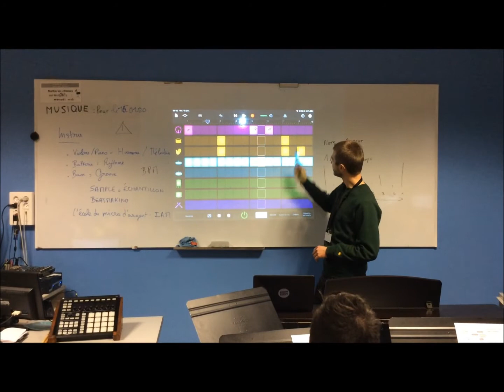{ACTION CULTURELLE /VIP} *4CANAL4*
@collège St Laurent de Blain année scolaire 2019/20
@ Céline Guiguen

Montage vidéo réalisé par l'enseignante référente de l'action dans la cadre d'un projet  "Musique au collège" avec Musique et Danse en Loire Atlantique, le VIP et le groupe LABOTANIQUE .

Tout au long de l'année et dans différents enseignements, des collégiens ont étudié un écosystème proche de leur établissement. Ils ont écrit un texte, collecté de la matière sonore  pour le mettre en musique lors d'ateliers ("Musique Assistée par Ordinateur", "mise en musique" et "enregistrement" avec Thomas et Ronan de LABOTANIQUE).
Les collégiens sont venus assisté à un concert scolaire du groupe au VIP. Ils ont aussi découvert lors d'une visite du VIP le fonctionnement de la salle, son quotidien et les métiers des musiques actuelles.
En parallèle, Julien Barrault (Chilly Jay) est intervenu avec sa conférence  mixée  "Rythme Avec Poésie" (version pour les collégiens de "coupé collé, une histoire du sampling") auprès de toutes les classes.